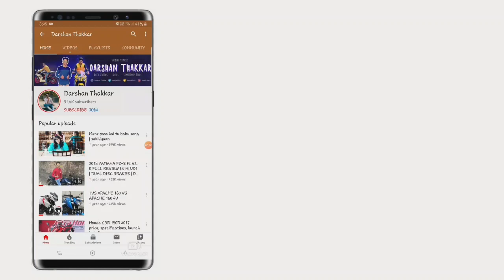KTM DUKE 490 | LAUNCH | PRICE | FEATURES | SPECIFICATIONS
ktm duke 490 launch date, price, features

1. Generic microphone (compatiable with all phones)

2. Canon EOS1300d

3. Small tripod (compatiable with all phones)

4. Honor 6x

5. Apple iphone 6

6. big tripod

Bike modifications :-

1.Eclipse light handle end bar

2.Led Fog lamp

3.Headlight strip combo

4.Bike/Car polish

3. Snapchat: - thakkar2828

4. Twitter - thakkar2828